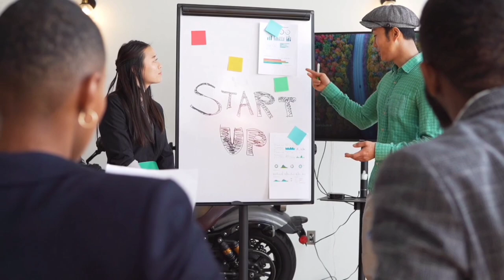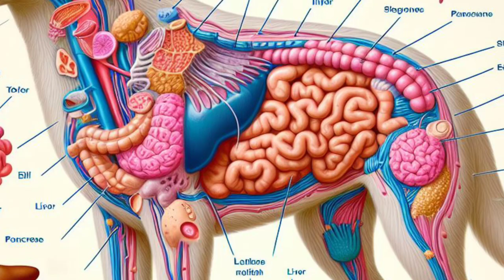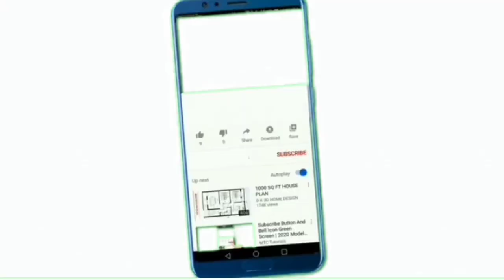Canine Distemper first Stage Neurological Symptoms How to protect dog from distemper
Canine Distemper first & Last Stage Neurological Symptoms || How to protect dog from distemper||dog#

 Welcome to our video "Unveiling Canine Distemper: Uncovering Neurological Symptoms from Start to Finish" where we delve into the first and last stages of this devastating disease. Canine distemper is a viral infection that affects dogs worldwide, causing severe neurological symptoms. Join us as we explore the progression of symptoms, ensure you're aware of the signs, and learn how to provide the best care for your furry companion.

canine distemper

canine distemper in dogs

canine distemper symptoms

canine distemper treatment at home

canine distemper virus

canine distemper recovery

canine distemper treatment

canine distemper vaccination

canine distemper cure

canine distemper symptoms
distemper

canine distemper in dogs symptoms

canine distemper

canine distemper symptoms

canine distemper virus

canine distemper recovery

canine distemper last stage

canine distemper neurological symptoms

canine distemper

canine distemper treatment

canine distemper malayalam

canine distemper symptoms

canine distemper diagnosis

canine distrmper treatment canine distemper home remedy cd

dog distemper medicines distemper

serum is distemper is curable

distemper dog treatment what is canine

distemper viral disease in dogs dogs
care

canine distemper treatment

canine distemper Supplements canine

distemper in dogs

parvo virus recovery food

parvo virus in puppies

canine distemper symptoms

canine distemper treatment in tamil

canine distemper in dogs malayalam

canine distemper in dogs treatment

canine distemper in dogs tamil

canine distemper recovery

Canine distemper

canine distemper signs

canine distemper treatment in hindi

canine distemper in puppies

canine distemper home remedy

dog survived from distemper

canine distemper cure

5 signs of canine distemper

dog vaccination and distemper treatment and prevention of canine distemper

canine distemper in puppy
canine distemper virus

5 signs of canine distemper virus

dog vaccination and distemper

treatment and prevention of canine

canine distemper, canine distemper

treatment

canine distemper malayalam canine

distemper symptoms

canine distemper recovery

caninr distemper in dogs

canine distemper home remedies

canine distemper recovery

canine distemper

canine distemper virus

distemper

canine distemper cure

distemper in dogs

canine distemper vaccination

symptoms of canine distemper

distemper in puppies

how to recognize distemper symptoms in dogs

canine distrmper survivor

canine distemper case

canine distemper signs

canine distempwr disease

canine distemper treatment

Canine distemper

canine distemper signs

canine distemper treatment

canine distemper vaccination

canine distemper cure

canine distemper symptoms